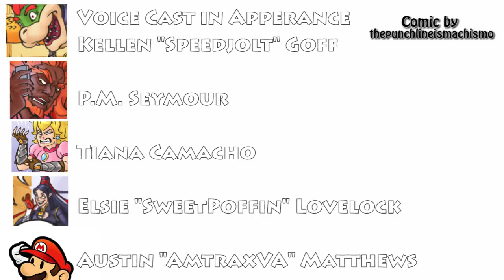Bowser Needs Dating Advice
With Mario and Peach taking a breather, Bowser needs his wingman to give him some...powerful advice.